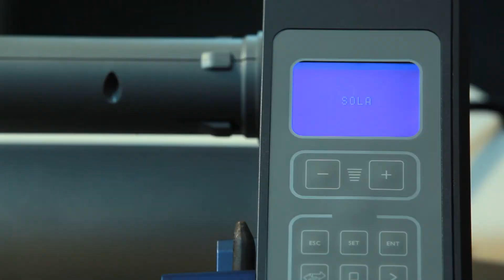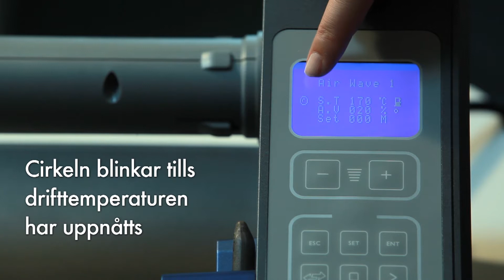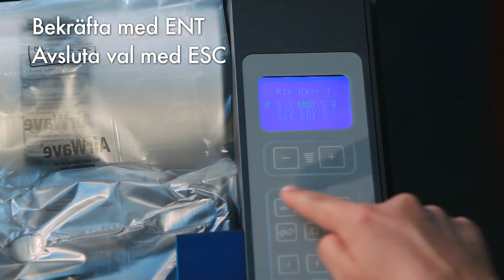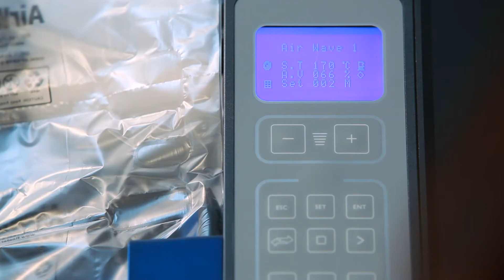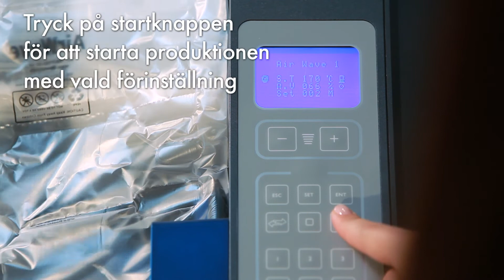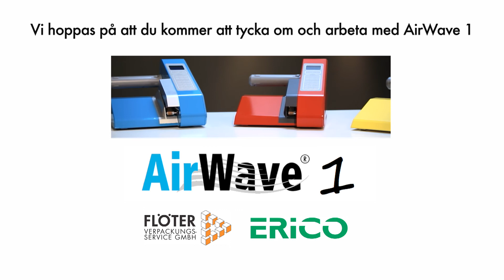AirWave1 – luftkuddesystem 4.0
Flöter introducerar nästa generation av bubbelplastmaskiner: Airwave1.
Snabb, tyst, med Bluetooth-anslutning, modulär och kostnadseffektiv. Trots sin låga vikt på 5,4 kg har AirWave1 kraftfull kapacitet. Den förser upp till fyra arbetsstationer med tillförlitliga luftkuddar.